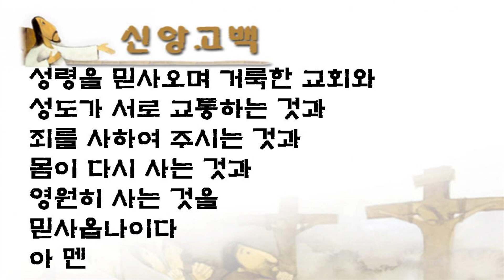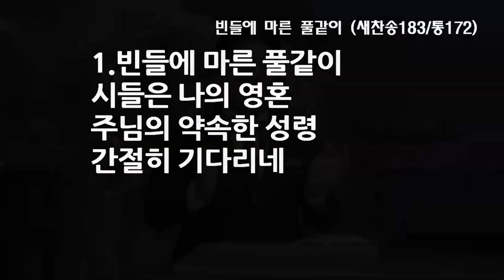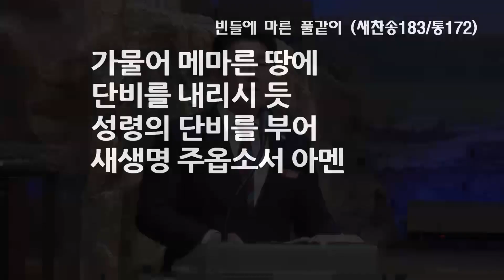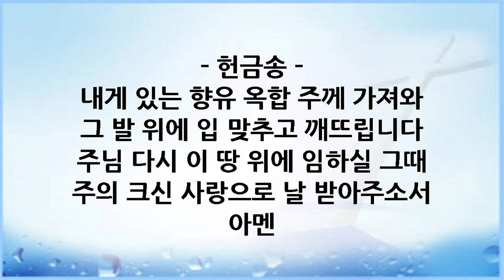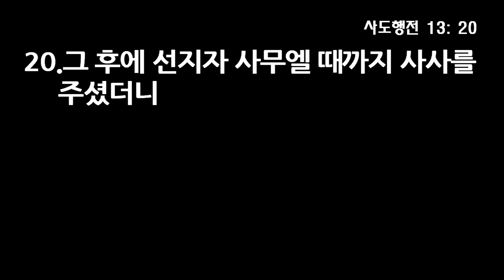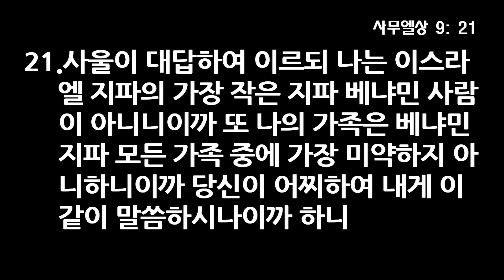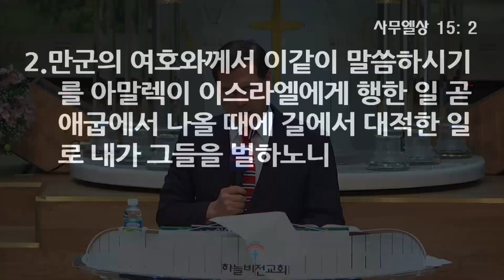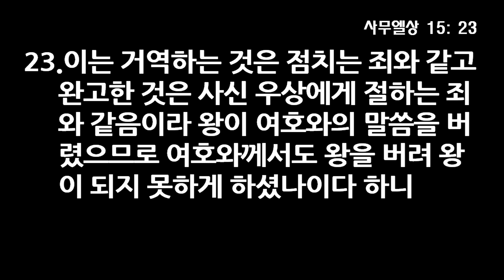17년 5월 24일 2017 춘계부흥성회 셋째날 낮 집회 전체 - 하나님 마음에 합한 사람, 이상민 목사